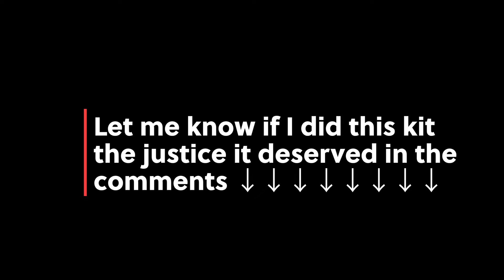MG RX-79[G]Ez-8 Gundam Custom Build